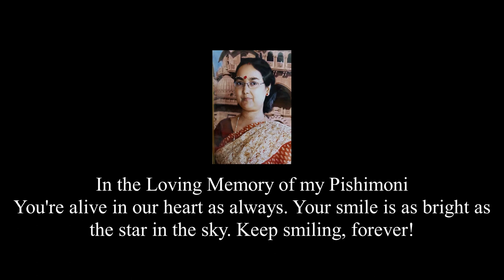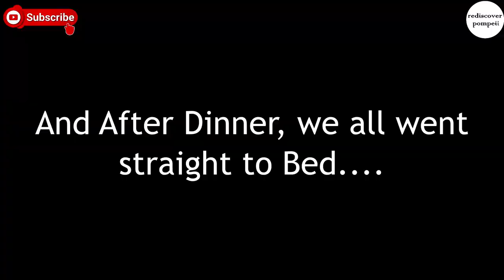Best Family Vlog | Memories of Family Time | Bengali Parivar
This is an old video of my family, when they came to my Gurgaon home after the Covid phases. Recently we have lost one of them, my Pishimoni (Auntie), who was a mother figure to me since I was born. This is a tribute to the beautiful soul, and we will always remember your sweet smile and company. You will live in our hearts forever.